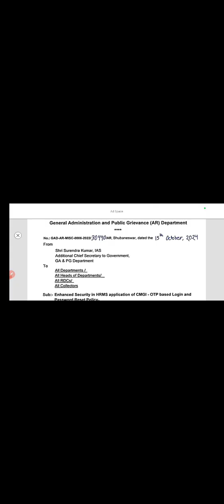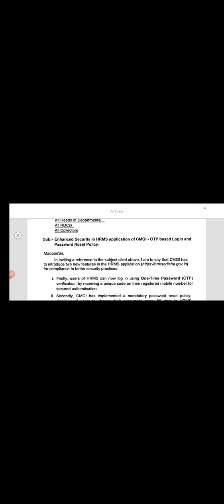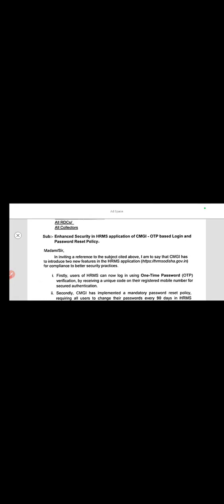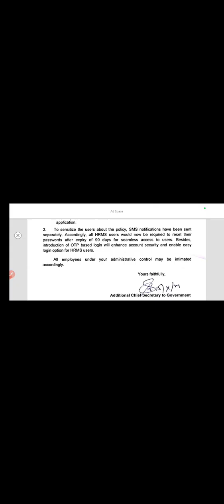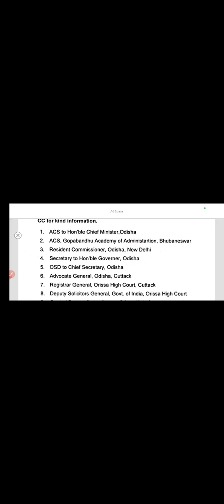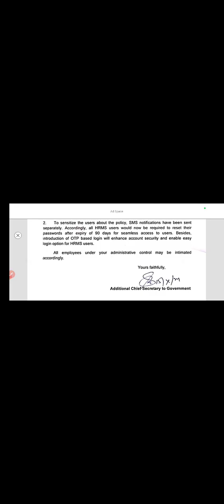HRMS Application OTP BASSED LOGIN & Password Reset policy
2. Welcome to our comprehensive tutorial on the HRMS platform, focusing on the OTP-based login system. This video will provide step-by-step instructions on how to effectively use the OTP feature for secure access, along with the process of entering your password. Discover how this technology not only safeguards your data but also simplifies the login experience for users.

3. This video presents an in-depth look at the OTP-based login feature of our HRMS. We will walk you through the login process, highlighting the importance of using a One-Time Password for enhanced security. Additionally, we will cover how to properly insert your password to ensure a smooth and secure entry into the system.